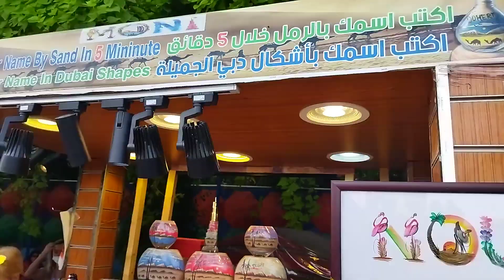World best sand artist in bottles 🤠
very talented sand artist in flower world miracle garden